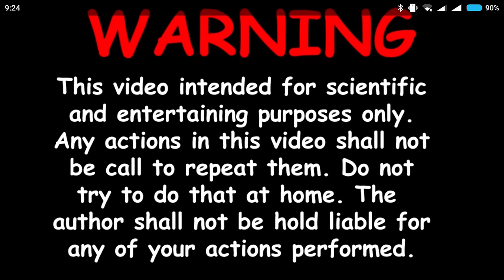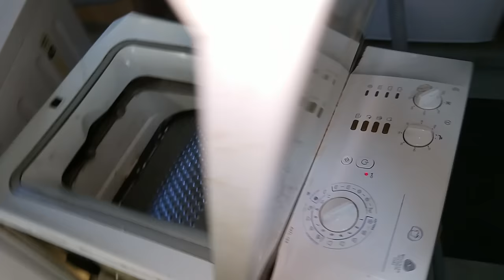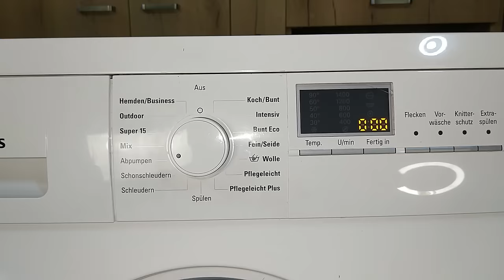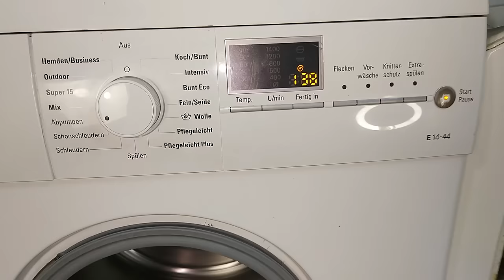Experiment - Naked - Washing Machine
Top and side bare washing machines